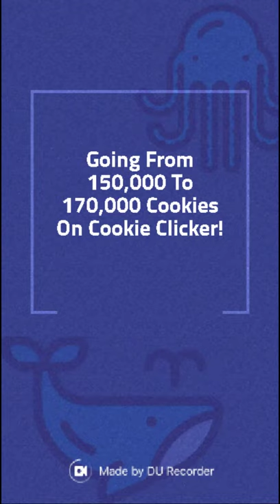Going from 150,000 to 170,000 Cookies on cookie clicker